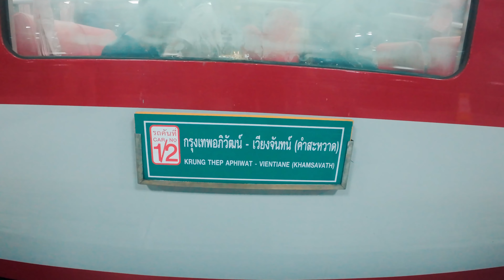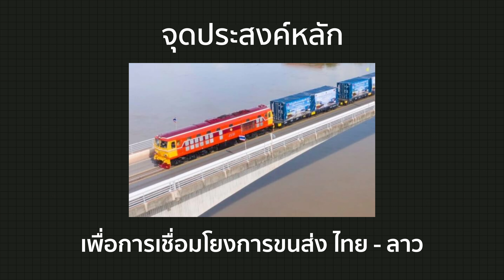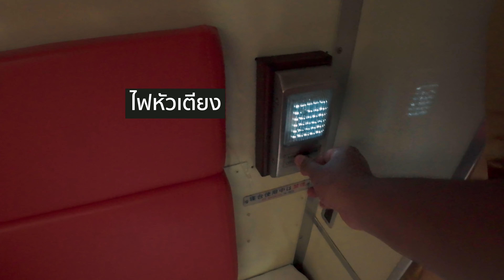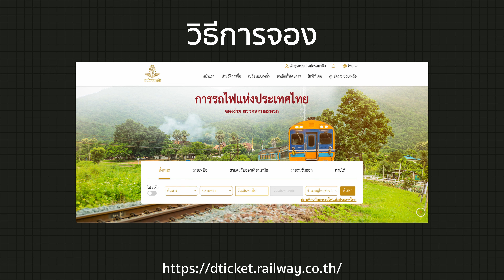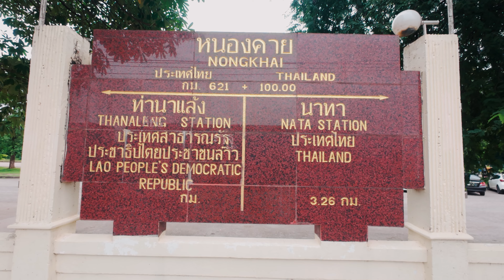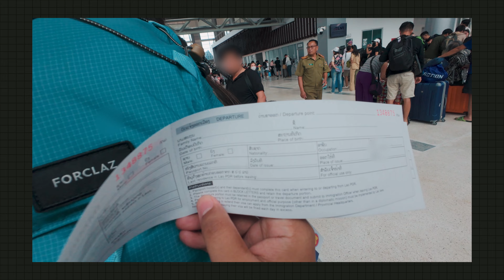รีวิวทุกขั้นตอนรถไฟขบวนใหม่ กรุงเทพ คำสะหวาด ไทยลาว | INTEND TO TRAVEL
นั่งรถไฟไทยลาวตั้งแต่สถานีกรุงเทพอภิวัฒน์ ไปถึงสถานีคำสะหวาดประเทศลาว
พร้อมข้อมูลการจอง ขั้นตอนการผ่านด่านต้องทำยังไงบ้าง